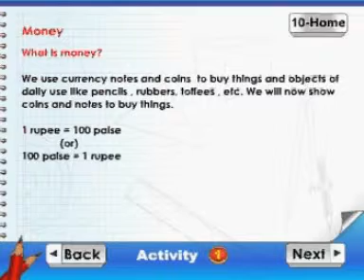Learn Maths - Class 1 - Money - Animation